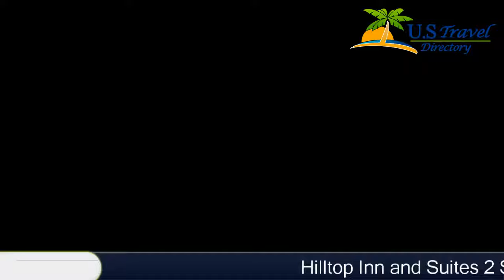Hilltop Inn and Suites - Greenbrier Hotels, Arkansas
Hilltop Inn and Suites 2 Stars Hotel in Greenbrier, Arkansas Within US Travel Directory Free WiFi and an outdoor pool are featured at this Greenbriar, Arkansas motel.
 Complimentary hot breakfast is also offered.
Cable TV is provided in each room at Hilltop Inn and Suites.
 A microwave and a refrigerator are also included.
 Free toiletries are available in the private bathroom.
Free parking and 24-hour reception are among the conveniences offered at Hilltop Inn and Suites.
The motel is conveniently located just off US Highway 65.
 Little Rock National Airport is 45 minutes' drive away.

Location in : 124 North Broadview Street, AR 72058, Greenbrier, Arkansas